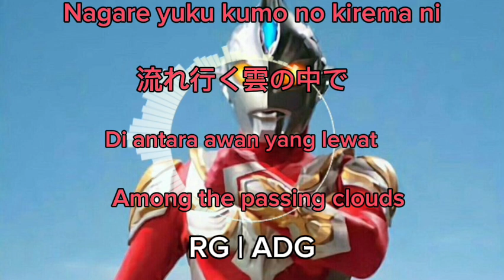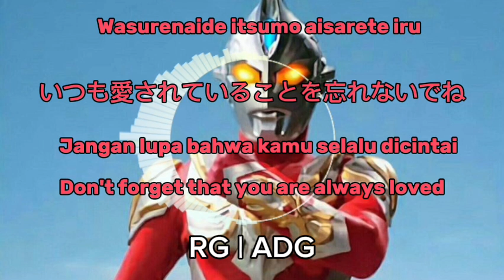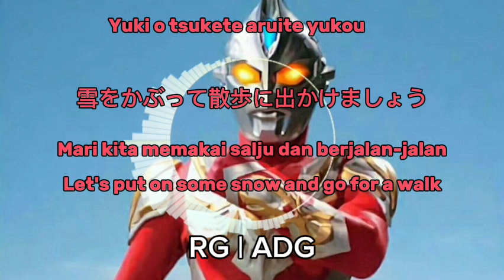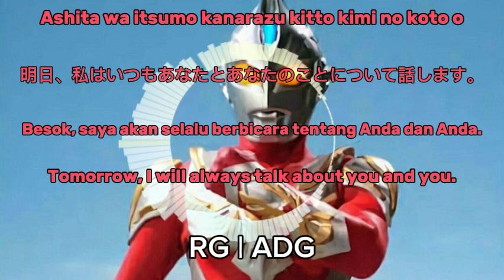Ultraman Max Insert Song (Ashita ni Nareba - Project Dmm) Lyrics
Lyrics

Nagare yuku kumo no kirema ni
Mada minu mirai ga nozoite iru
Kumorizora nurasu ame ni
kata ga furueru hi mo aru ne
Donna toki mo kimi wa jibun rashiku are
Wasurenaide itsumo aisarete iru
Ashita ni nareba egao ni nareru
Akiramenaide ganbaru koto
Ashita wa itsumo kanarazu kitto kimi no koto o
Dokoka de temaneki suru

Kawashiau kotoba o ma ni
Mugen no nukumori kanjiru toki
Sora takaku kagayaki dasu
Kimi no hikari ga miete Kuru
Hoshii yume wa itsumo tooku ni aru mono
Ikiru imi ga soko ni kakusarete iru
Ashita ni nareba egao ni aeru
Yuki o tsukete aruite yukou
Ashita wa itsumo kanarazu kimi no soba de
Sotto yasashiku yorisotteru

Ashita ni nareba yume ni chikazuku
Akiramenaide ganbaru koto